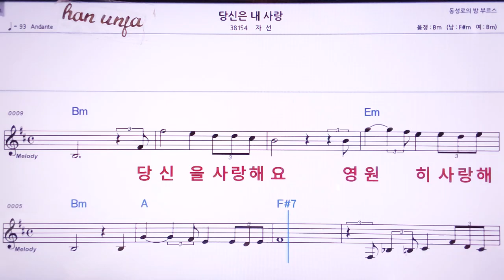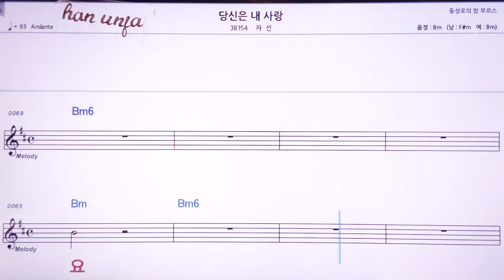💖당신은 내 사랑/자선 👍MR,노래방, 악보, 코드,Karaoke With Sheet Music